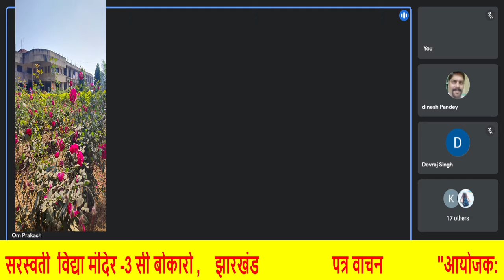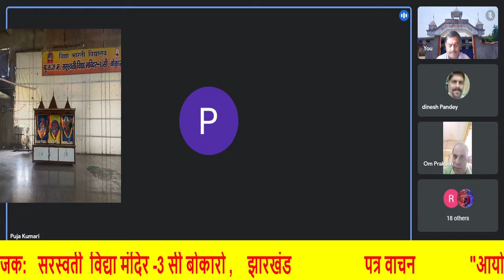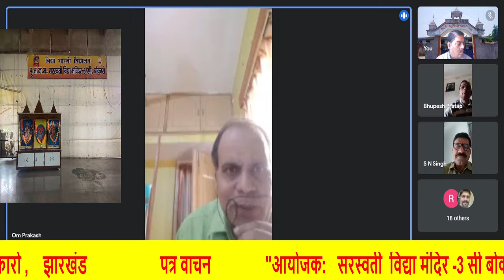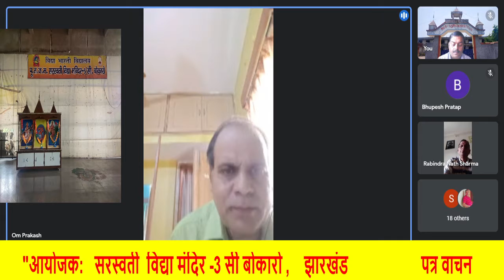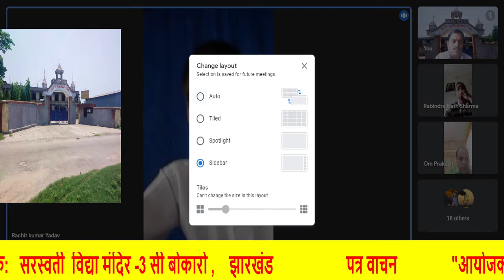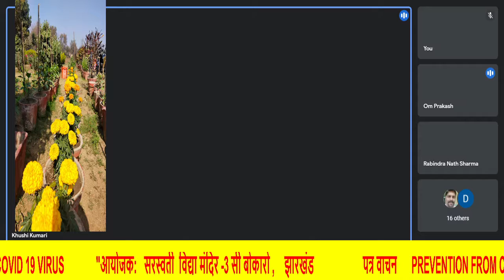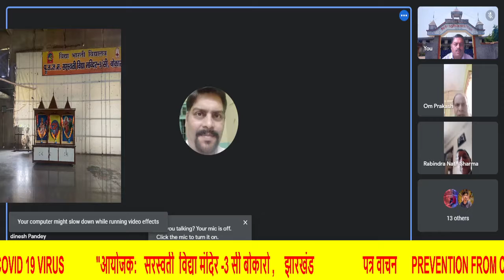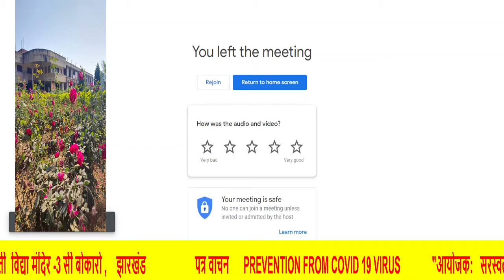presentation :: Covid 19 Prevention Saraswati vidya mandir 3c Bokaro, jharkhand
SVM 3c Bokaro